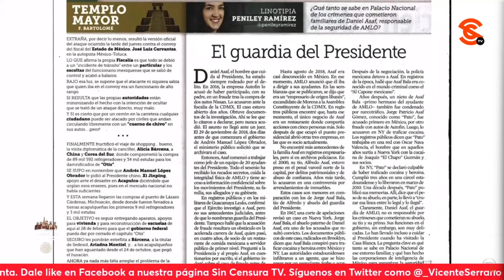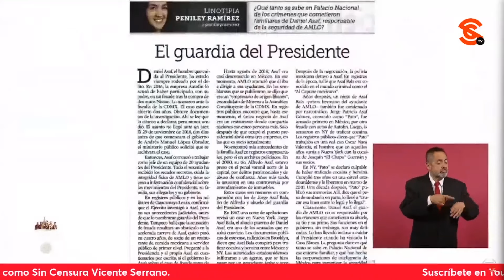AMLO PONE A PENILEY COMO UNA VIL CALUMNIADORA DEL REFORMA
El presidente López Obrador puso una columna de Peniley Ramírez en el periódico reforma que lleva el nombre del “El Guardia del Presidente”, con la cual asegura que difama al encargado de la ayudantía Daniel Asaf usando información sobre un pariente. El mandatario cuestionó qué tiene que ver la familia en este tipo de casos y aseguró que que no hay un solo delito, que es una vil calumnia del Reforma, el pasquín del conservadurismo